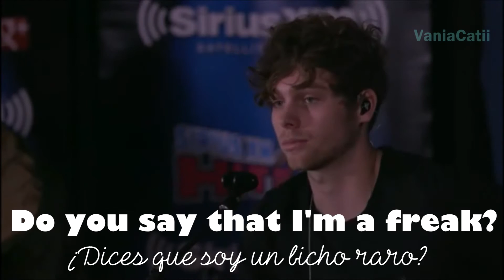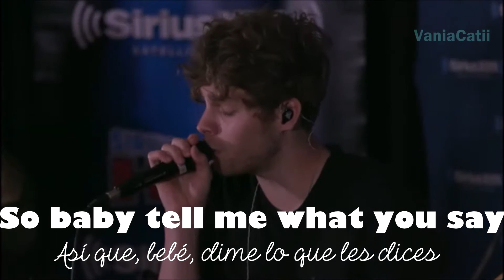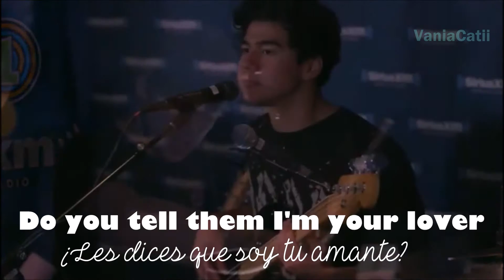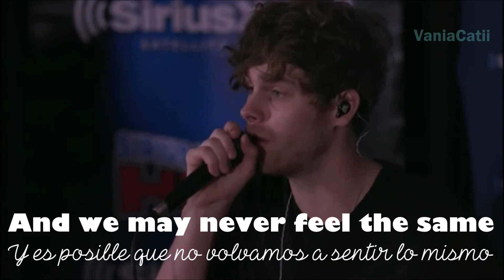5SOS- Girls Talk Boys [Lyrics & Letra en español]